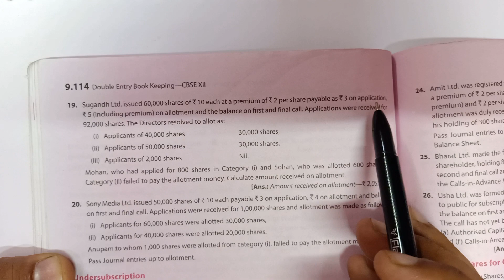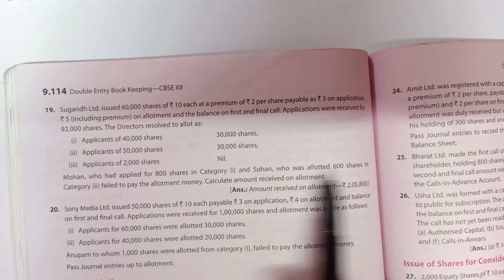Question 19 and 20 | Chapter 9 | Issue of Shares | Class 12 | TS Grewal 2021 volume 2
In this video question 19 and 20 of chapter 9 issue of shares of class 12 from TS Grewal 2021 volume 2 is explained with solution.

Question 19. Sugandh Ltd. issued 60000 shares of ₹10 each at a premium of ₹2 per share payable as ₹3 on application, ₹5 (including premium) on allotment and the balance on first and final call. Applications were received for 92,000 shares. The Directors resolved to allot as:
(i) Applicants of 40,000 shares 30,000 shares
(ii) Applicants of 50,000 shares 30,000 shares
(iii) Applicants of 2,000 shares Nil.
Mohan who had applied for 800 shares in Category (i) and Sohan who was allotted 600 shares in Category (ii) failed to pay the allotment money. Calculate amount received on allotment.

Question 20. Sony Media Ltd. issued 50000 share of ₹10 each payable ₹3 on application ₹4 on allotment and balance on first and final call. Applications were received for 100000 shares and allotment was made as follow:
(i) Applicants for 60000 shares were allotted 30000 shares.
(ii) Applicants for 40000 shares were allotted 20000 shares.
Anupam to whom 1000 shares were allotted from category (i) failed to pay the allotment money.
Pass Journal entries up to allotment.